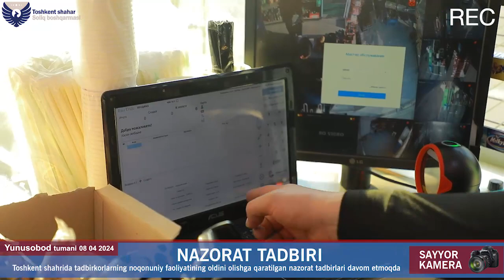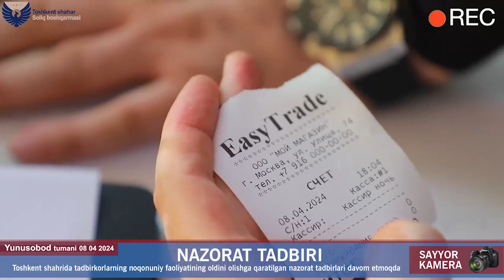Nazorat tadbiri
🔷Tovar va xizmatlar uchun xarid cheki bermagan tadbirkorlarga chora koʻrilmoqda

Toshkent shahrida tadbirkorlarning noqonuniy faoliyatini oldini olishga qaratilgan nazorat tadbirlari davom etmoqda.  "Soliq hamkor"  orqali kelib tushgan murojaatlar asosida poytaxtimiz tumanlarida o‘tkazilgan nazorat tadbirlarida onlayn-NKT dan foydalanmaslik va tovarlar uchun to‘lovlarni bir jismoniy shaxsning kartasidan boshqa jismoniy shaxsning kartasiga o‘tkazish (P2P) orqali hisob-kitob qilish kabi qonunbuzarliklarga yo‘l qo‘ygan tadbirkorlarga tegishli tartibda rasmiylashtirilib choralar ko‘rilmoqda.

Xususan,Yunusobod tumani Bog'ishamol koʻchasidagi savdo shoxobchada  oʻtkazilgan sayyor soliq tekshiruvida tadbirkor xaridorlarga QR-kodli chek bermasdan faoliyat yuritayotganligi hamda kunlik savdodan tushgan  naqd pullarni onlayn-NKTga kirim qilmaganligi aniqlandi.

  Yuqoridagi holatlar yuzasidan dalolatnoma  rasmiylashtirilib, tadbirkorga nisbatan moliyaviy jarima qo‘llanildi.

Toshkent shahar soliq boshqarmasi axborot xizmati